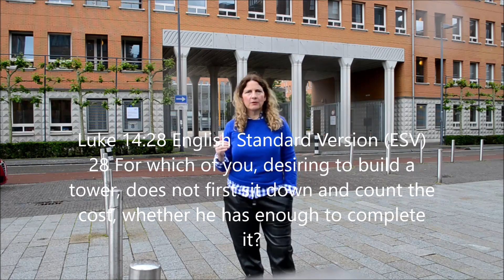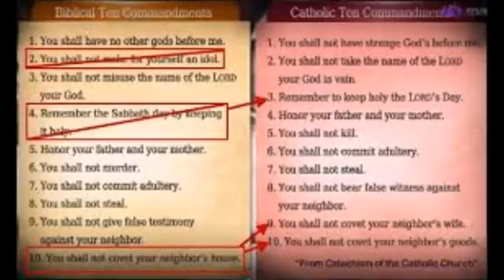2019-Part 2- Netherlands (court) preaching & Italy missions before Asia